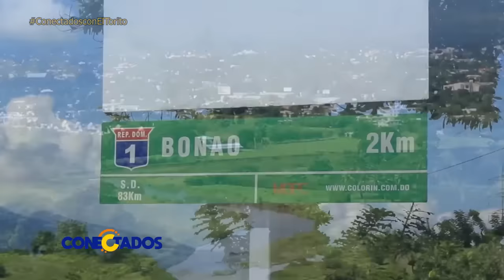Hector Acosta (El Torito) nos abre su corazón | Conectados